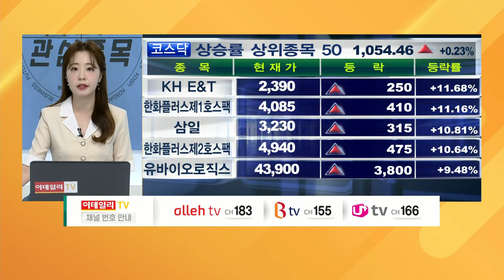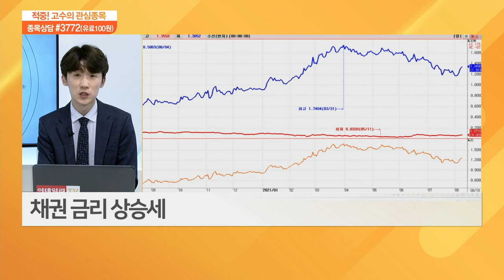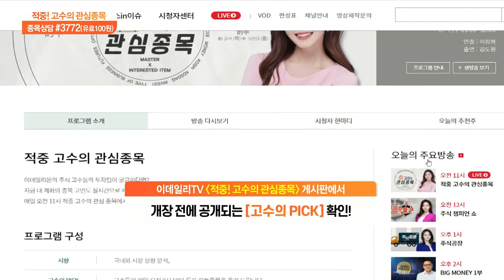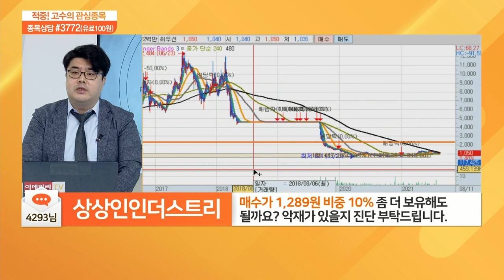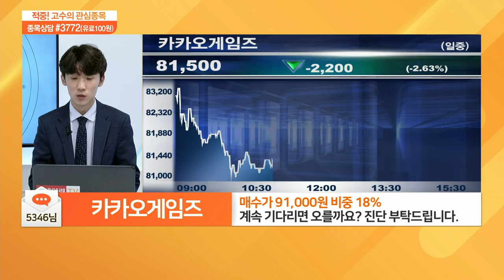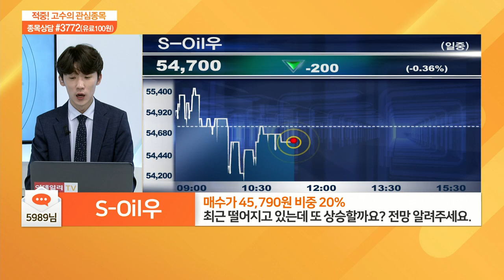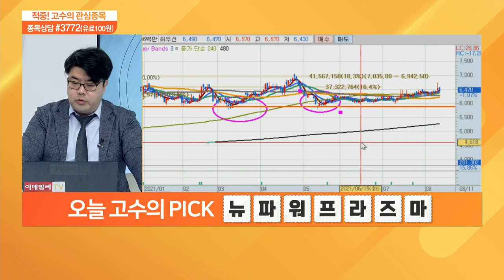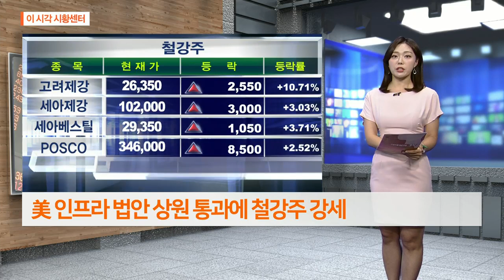적중 고수의 관심 종목 20210811